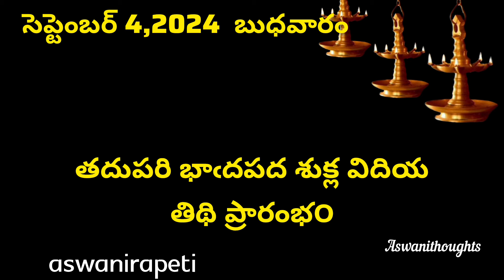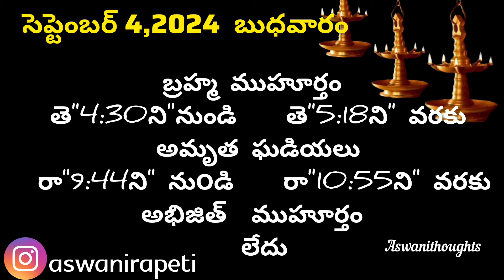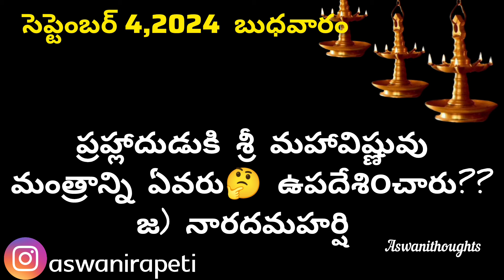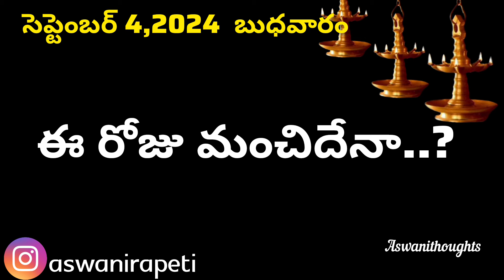September 4th 2024 panchangam/eroju subha samayam/todaypanchangam/badrapad masam 2024 /today thidhi